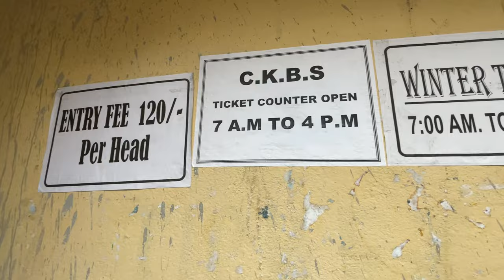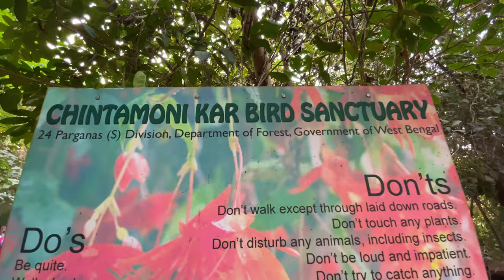Exploring Chintamani Kar Bird Sanctuary | One day trip in Kolkata | Offbeat places of West Bengal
Come explore the less explored Bird Sanctuary in Kolkata- Chintamani Kar Bird Sanctuary.
Chintamoni Kar Bird Sanctuary (CKBS), also known as Kayal-r Bagan, is a bird sanctuary located in West Bengal, India, south of Kolkata. This garden is famous for its wide variety of birds, butterflies, ferns and orchids.

It was given sanctuary status in 1982. Before then, it was originally a large mango garden with huge mango trees. The government of West Bengal took the initiative to make it open to the public and acquired it from private owners in October 2005. On 8 September 2004 it was named Narendrapur Wildlife Sanctuary, and on 21 October 2005 it was renamed Chintamoni Kar Bird Sanctuary, in honour of celebrated sculptor Chintamoni Kar, who had for many years fought relentlessly to give the "kayaler bagan" status for the sanctuary.

The nearest populated place, Narendrapur, is 15 km from Sealdah on the Sealdah – Sonarpur line and is part of the Kolkata Suburban Railway system. It is connected by road to Garia and the EM Bypass. It is 20 km from Howrah railway station.
Nearest Railway station: Sonarpur Junction
Bus Route: Any bus going to Rathtala bypas